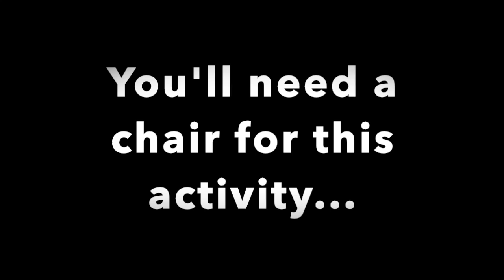Stand Up, Sit Down Dance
Instructional Music and Movement Activity

This happy song, which starts out slow and gets faster and faster, teachers children to follow directions, learn action vocabulary, and the concepts fast and slow.